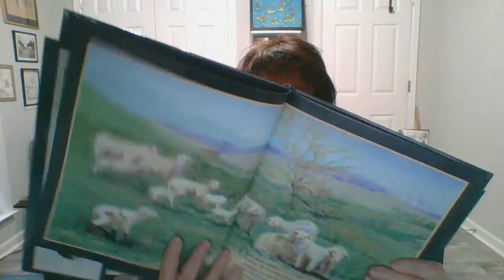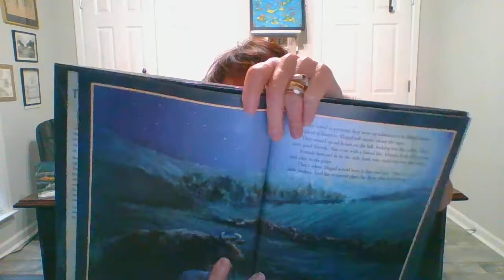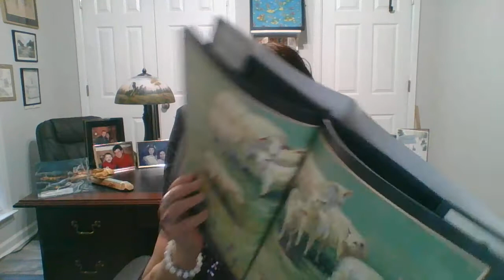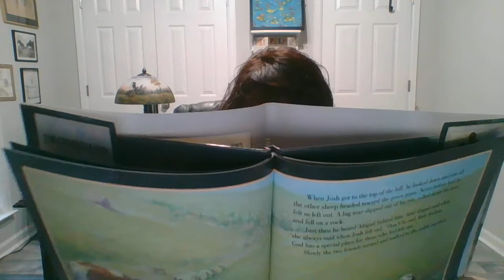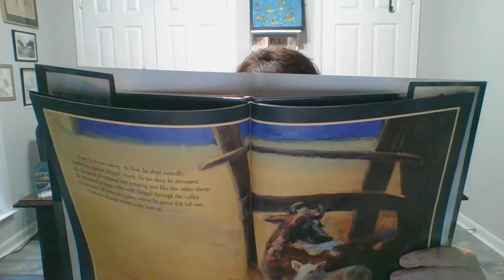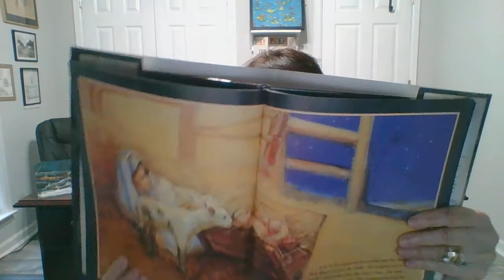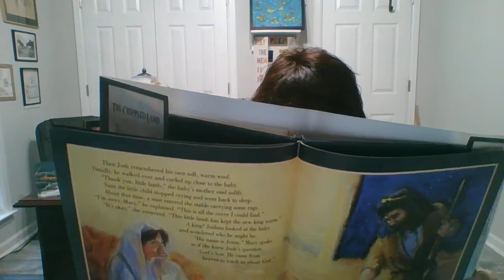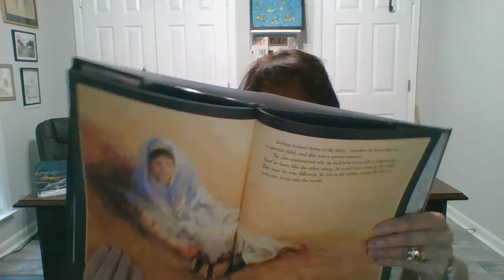MZBC PRESCHOOL LESSON